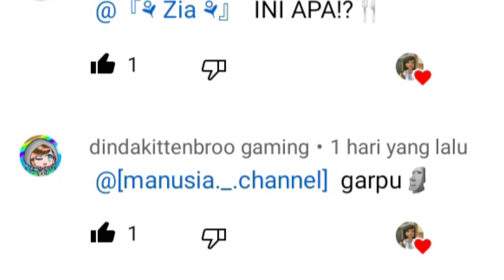Gobl*k! Cangkul! | Komentar Parody Collab:Litavers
Litavers itu nama Kalian, paham? :v